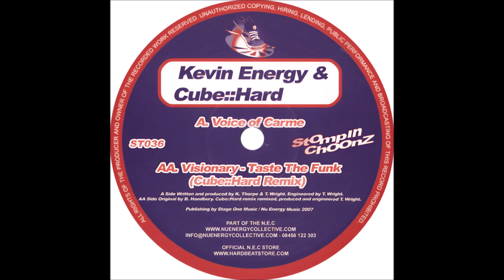Kevin Energy & Cube::Hard - Voice of Carme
Label: Stompin Choonz – ST036
Format:
Vinyl, 12"
Country: UK
Released: Mar 12, 2007
Genre: Electronic
Style: Happy Hardcore